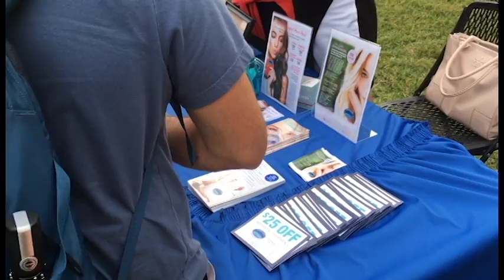PBA's SHEL program hosts Adulting 101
Monday Night PBA's very own Student Health Education Leadership Program known as S.H.E.L.hosted it's very first Adulting Fair outside on the Rinker Green from 3-5 p.m. Students were given the opportunity to go to different tables and learn about a variety of helpful tips they can use for living out on their own.